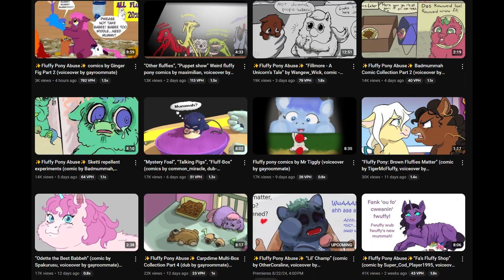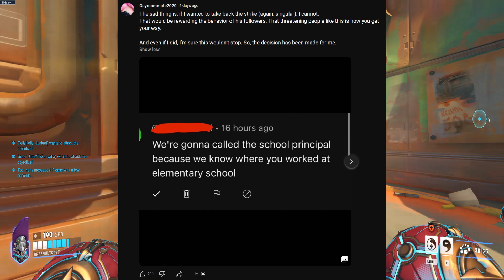Freak Copyright Abuser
Someone feeling got hurt